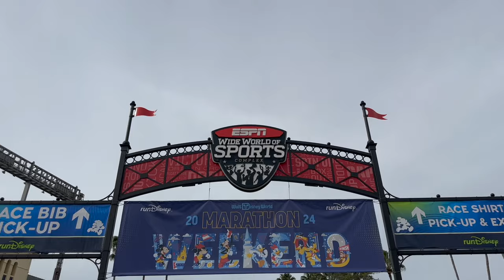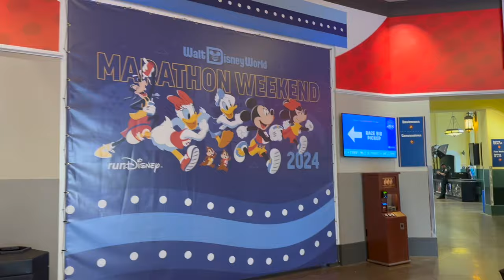Not a Traditional runDisney Expo Vlog! | Opinions, Shirt Haul, & Charity Insight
It is officially 2024 runDisney Walt Disney World Marathon Weekend! Peter heads over to the expo during the day to find crowds we're not used to. But the energy is real! He shares some of our personal expo opinions and a shirt haul because Sarah heads over to volunteer with American Cancer Society (send us a message if you're interested in joining Team DetermiNation). The evening ends with a lovely time spent with the Erhardts at the Boardwalk and some family updates!